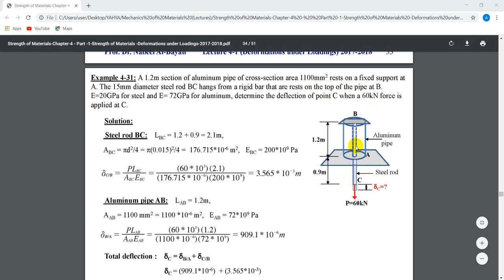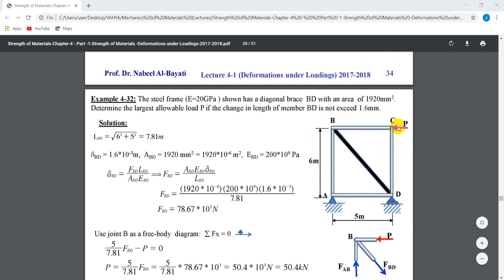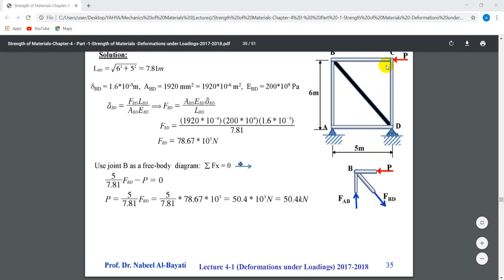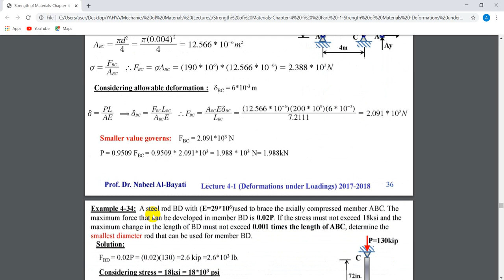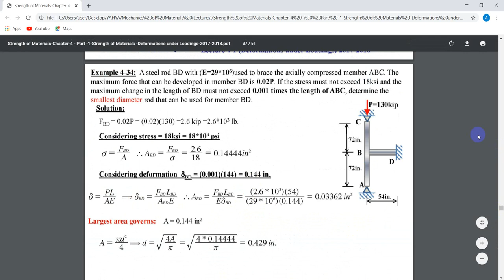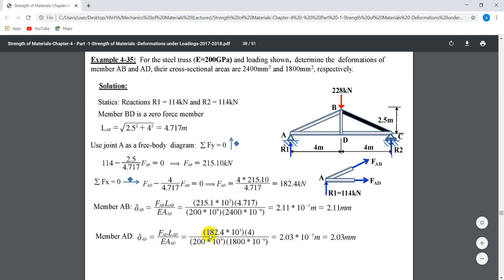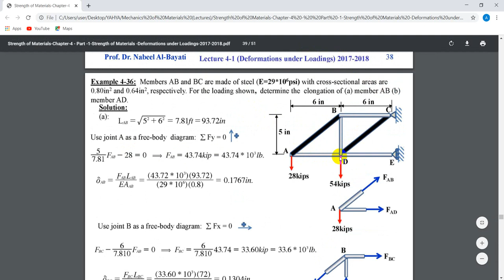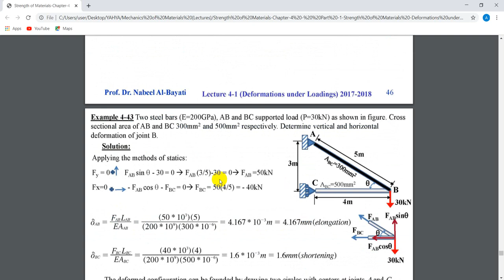Mechanics of Materials Lecture No 5 The Relative Defomation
This Example explain The Relative Deformation or Displacement Between two point on Bodies.